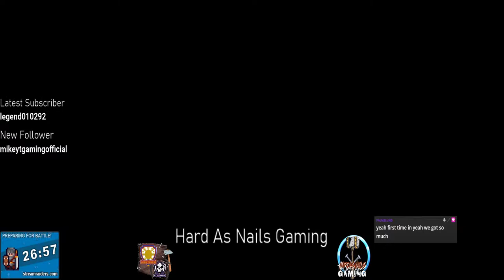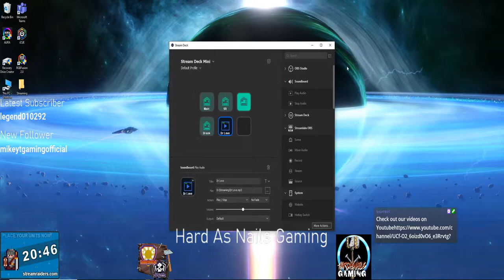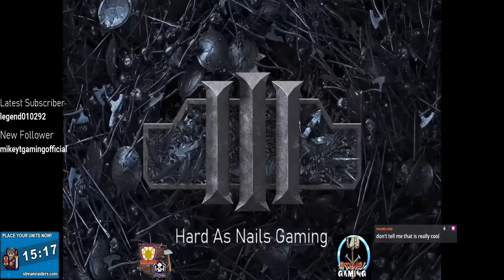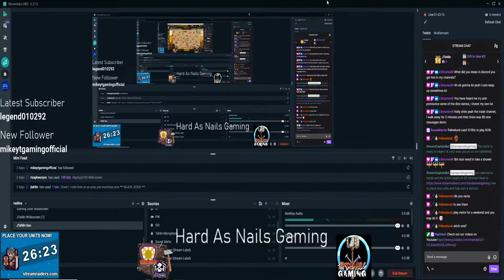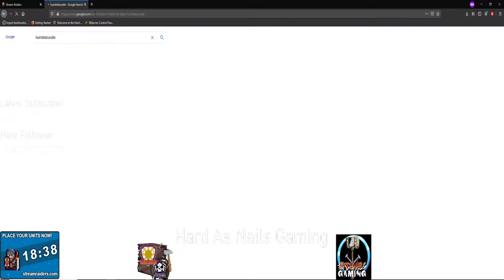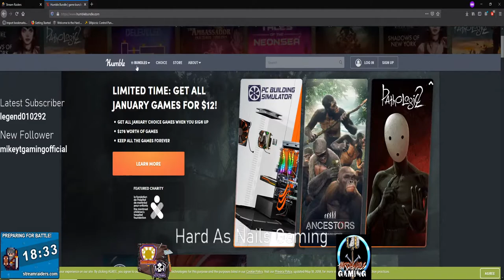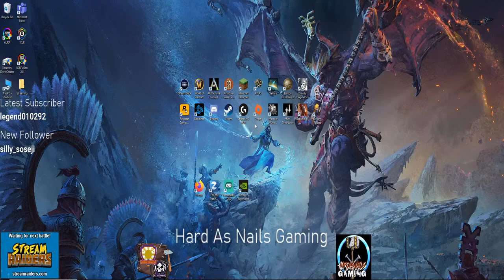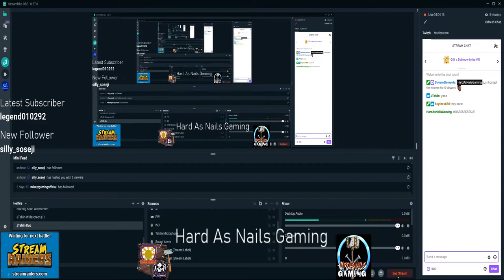JT & Scythes - Divinity Original Sin HARD MODE